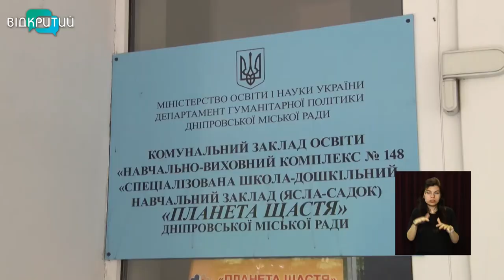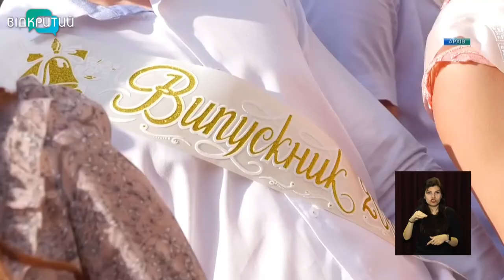Новини OPEN NEWS від 13 травня 2021 року 13:15